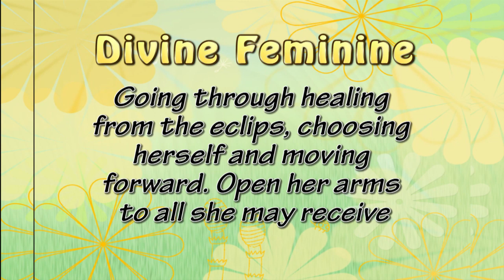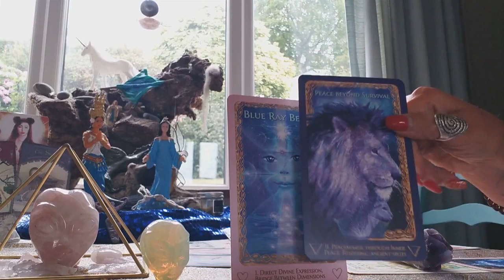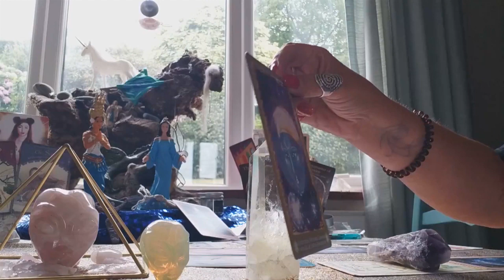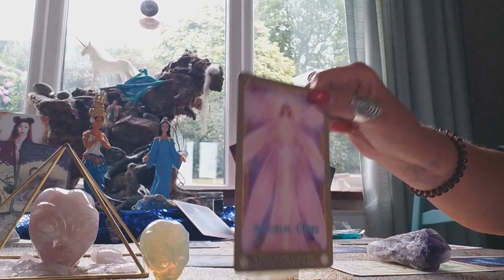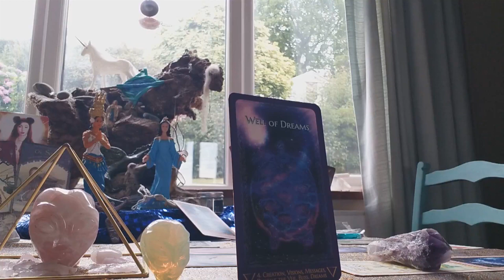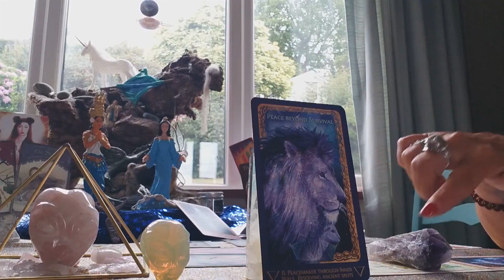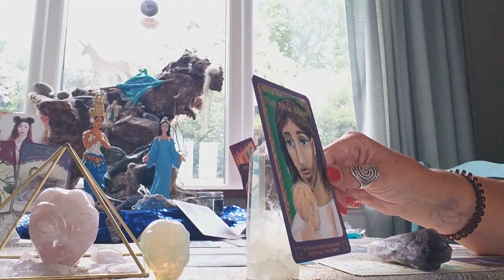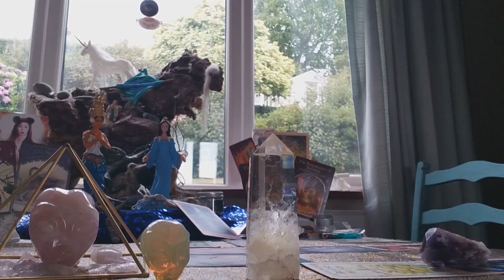Twinflame reading 20-27 July. DM Working on himself. DF Going through healing from the eclips.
Twinflame reading from 20 till 27 July

DIVINE MASCULINE

Working on himself traveling inward and outward to the light. Reaching out to his Divine Feminine.

DIVINE FEMININE
Going through healing from the eclips choosing herself and moving forward. Open her arms to all she may receive.

NOW DISCOUNT ON THE PERSONAL TWINFLAME READING!

£88 for a reading of 1 hour

(during the months July & August)

If you are interested in a personal Twin reading and or a light language activation to clear your blocks, subconscious behaviours so you get in Union with your twin released of triggers.

After payment by PayPal reading can take place within 24 hours.

The Glastonbury and Beyond Experience
13 sacred Portals Journey and Ceremonies

This retreat contains a transformation and experience of how deep you want to connect or surrender to all what is.

Do you feel the pull? Follow your heart and travel with us!

Hey beautiful women,
If you are interested in a wonderful weekend all for yourself and the only thing you have to do, is think about yourself?
Do you know the feeling after a Wellness day?
That is what we are gonna give you!

If you want to order the cards from the
Lemurian Starchild Oracle Deck
Made by  Leanne Carpenter & Michiel Kroon

These cards are the same as I use in my readings.
They brought me a lot and they hace a very high vibration.

If you live in the Netherlands and want to buy these cards,